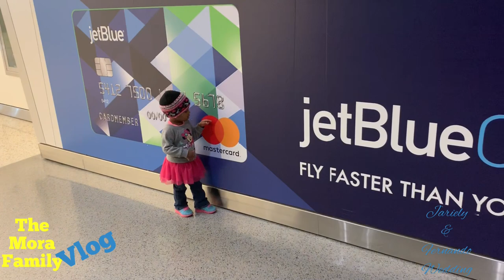The Mora Family Vlog (Jariely & Fernando Wedding Vacation Resort